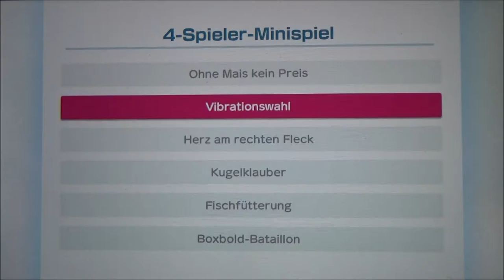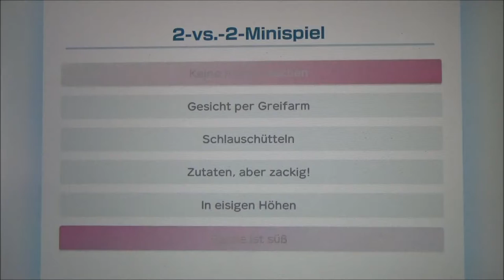SUPER MARIO PARTY #8 🎲 Super Marios Party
Super Mario Party Part 8 Super Marios Party